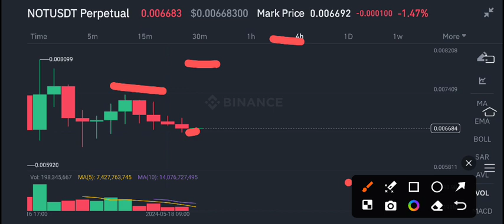NOT coin News Today! NOT Price Prediction & Analysis